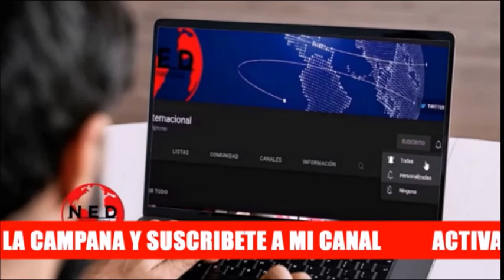👉 ALGUNAS CRÍTICAS Y OPINIONES EN EL PRIMER MES DE PETRO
Primer mes del Gobierno de gustavopetro en colombia
Nicolas Ángel Arenas
Victor Correa